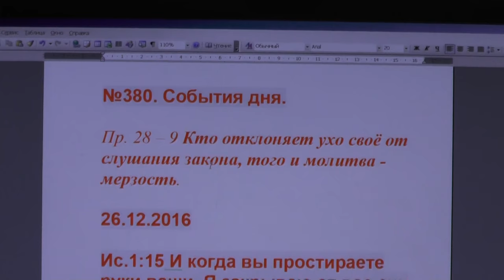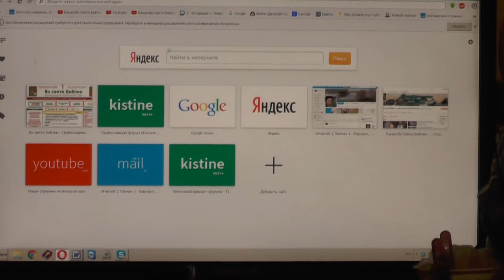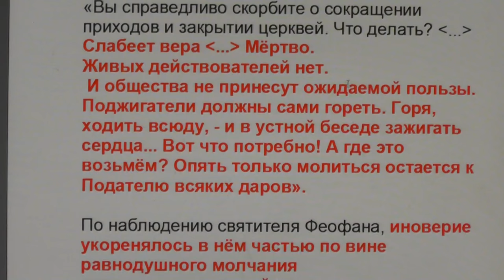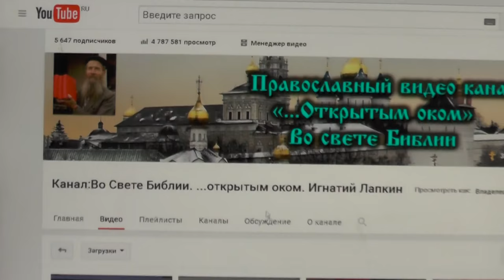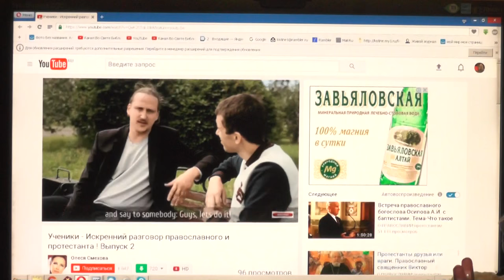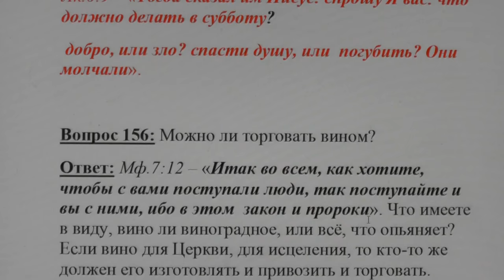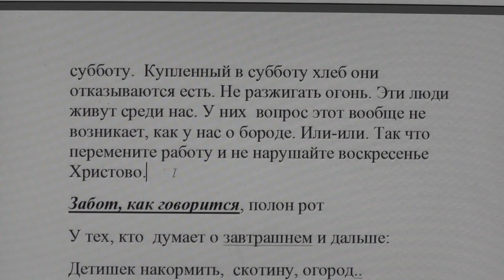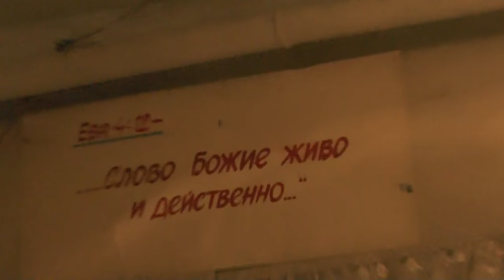№380. События дня. Пр. 28: 9. Кто отклоняет ухо своё от слушания закона, 26.12.2016